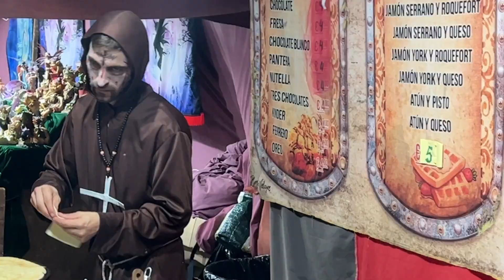Ночь всех Святых. Ярмарка на Хэллоуин в Льорет де Мар | Жизнь в Испании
Всем привет! Удалось сходить на ярмарку по случаю празднования Хэллоуина в Льорет де Мар.